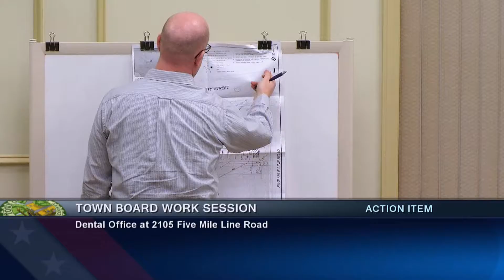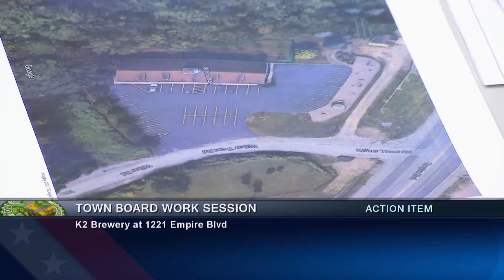2017-03-22 PEN Town Board Work Session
00:00:03 Call to Order - Approval of Minutes - Monthly Reports
00:00:47
00:04:23
00:08:03
00:12:57
00:36:24
00:53:02
Adjournment - Next Work Session is scheduled for April 12, 2017